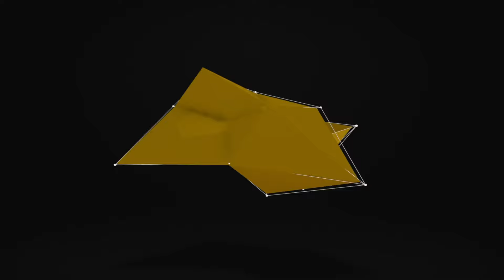6 Steps to Lose Belly Fat Fast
If you're tired of staring at that stubborn belly fat hanging over your jeans and dreaming of a lean, toned midsection, this video will teach you how!

In this video, we’re discussing what you need to know to lose belly fat and achieve the physique you've always wanted.

Here's a sneak peek of what you'll discover:

🏋️‍♀️ The power of exercise in torching that stubborn belly fat.

🍭 The truth about sugar and its connection to belly fat.

🍻 How excessive alcohol can sabotage your fat-burning goals.

😓 Managing stress and its impact on your midsection.

😴 The critical role of quality sleep in achieving a lean physique.

🍗 The importance of protein in reducing belly fat.

PLUS… a free downloadable PDF guide to losing belly fat naturally and effectively.

Ready to kickstart your journey to a leaner, fitter you? Watch the video now!

Read the full blog post and grab your FREE guide to “Blast that Belly Fat”